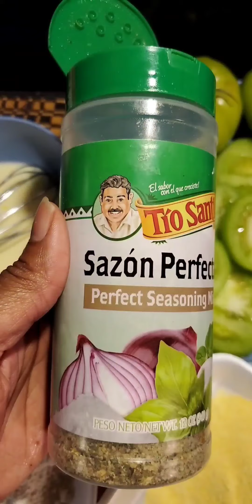" Fried Green Tomato's " By Kodak 6/7/20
Making Fried Green Tomato's as a Appetizer for Dinner!!!